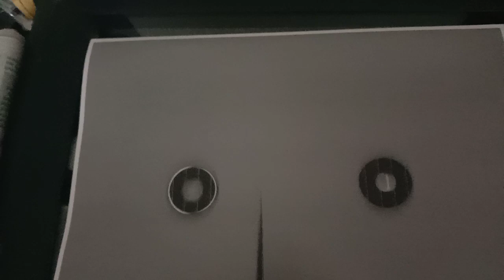Photocopying a lens||photocopying an eyepiece||lens Xerox||xeroxing lens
In this video I have put celestron 20mm eyepiece on Xerox matchine